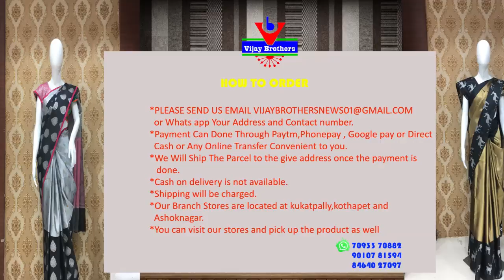New Year Special Pattu Designed Sarees | ASHOKNAGAR BRANCH | EP969 | 70933 70882